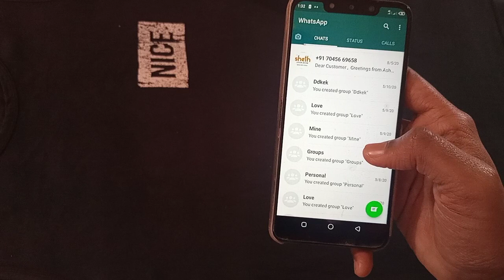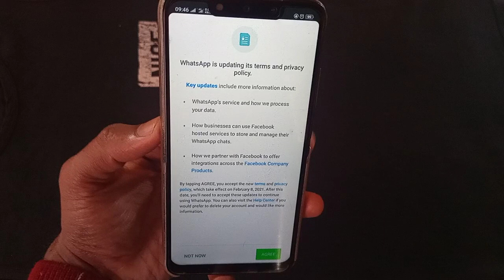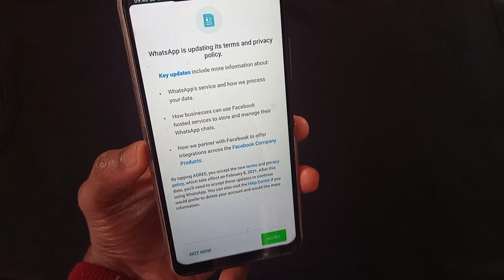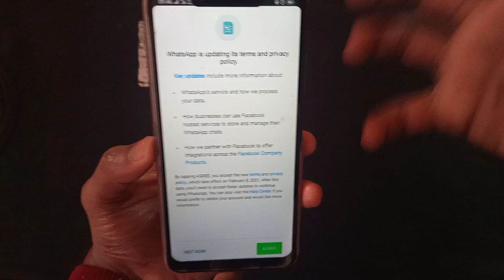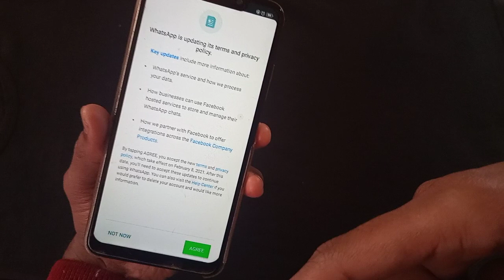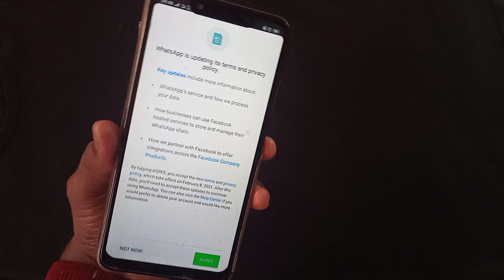WhatsApp New Privacy Policy Update || WHATSAPP PRIVACY POLICY 2021